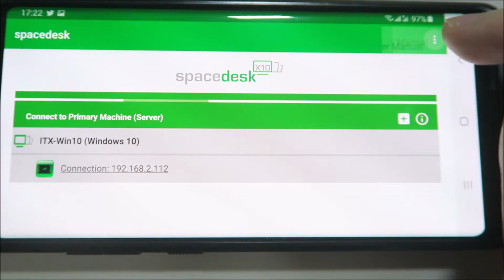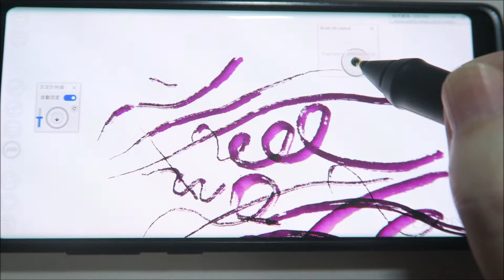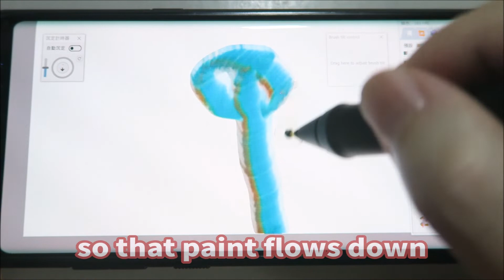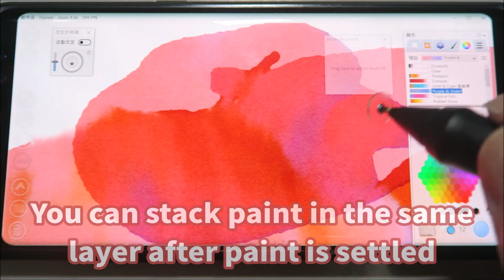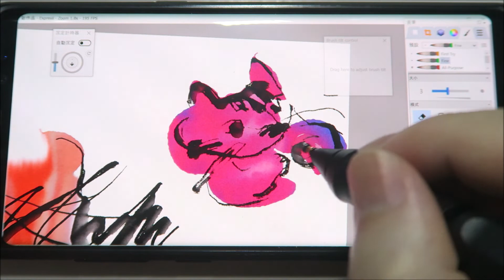Using Expresii Watercolor with Sonar Pen via SpaceDesk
It's possible to use SpaceDesk as a wireless Pen Display. With SpaceDesk, we're now able to use SonarPen on Windows apps, including our Expresii that features beautiful organic digital watercolor. We also show the new features of Auto-Settle Timer and Brush Tilt Control Pad.